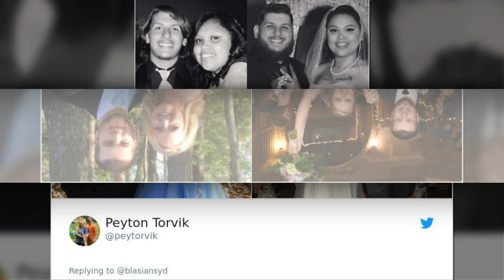Times People Married Their Prom Dates And Shared The Before And After Pics